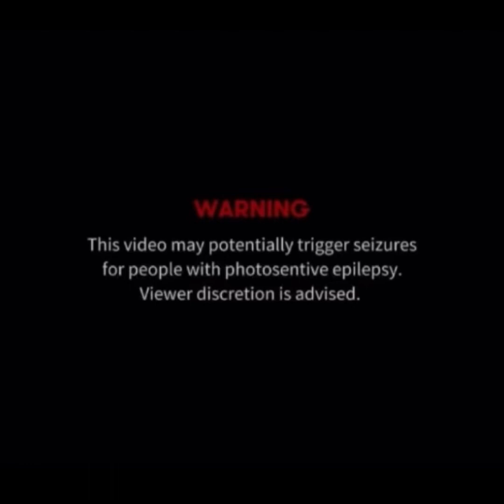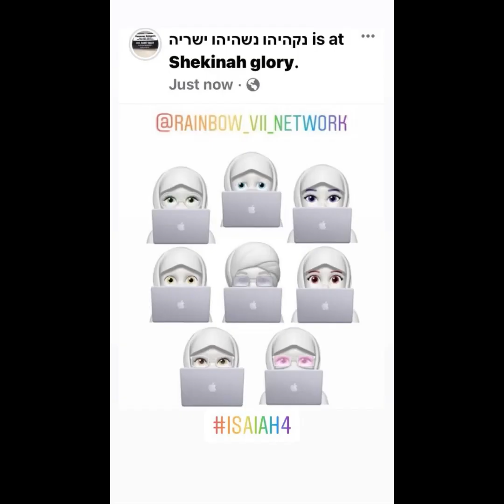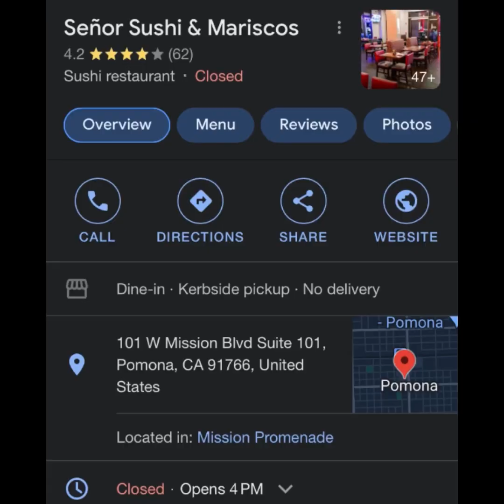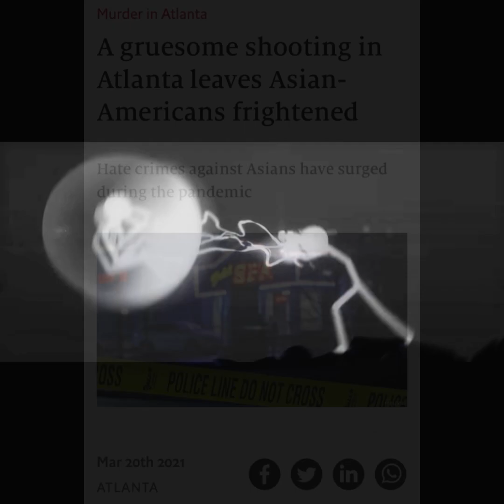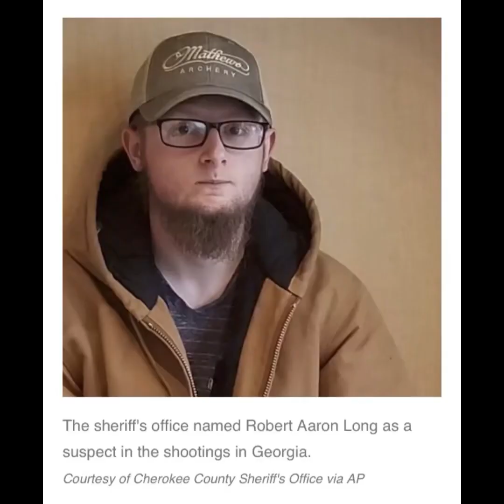Scenaria True: Evince Evanescence (1-3)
Define - Scenaria: (1) A scenario that applies to life in a general sense, but is a literal application to an exact situation; and is applied as a secondary application to a primary application. (2) A personal subliminal scenario of a personal scenario. (3) A depiction of a meta-physical event.

**Rainbow VII Network founded by AB INC., FBI (Free my Boy Israel), CIA (Celestial Intell of Angelics)**